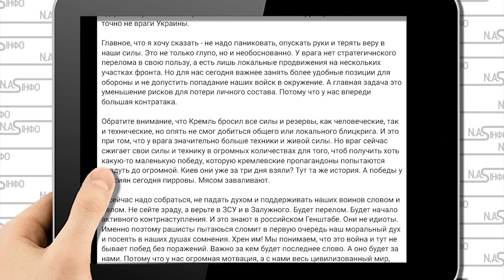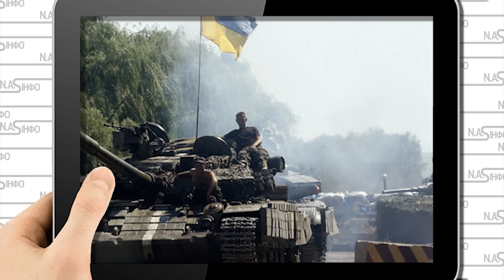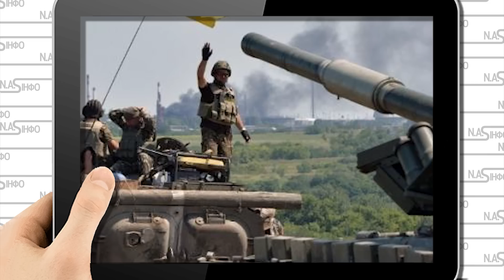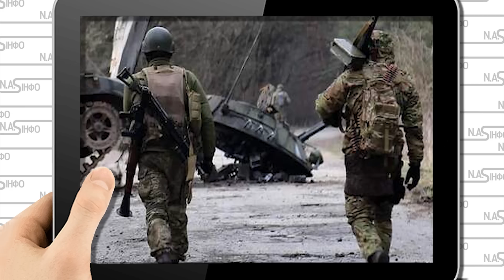Контратака! Вже зараз - біля Світлодарська: важкі бої. Пора приготуватись. Удар у відповідь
Напевно, це один з моїх головних текстів останнім часом. І це текст не політика, а аналітика солдата та громадянина, пише Борислав Береза.